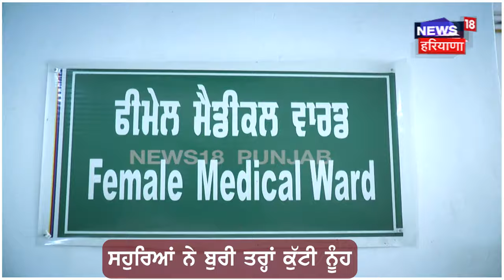Love Marriage ਨਾ ਆਈ ਰਾਸ, ਪਤੀ ਤੇ ਸਹੁਰਿਆਂ ਨੇ ਢਾਹਿਆ ਤਸ਼ੱਦਦ | Tanda News | Hoshiarpur News | N18V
Domestic Violence Case | Love Marriage ਨਾ ਆਈ ਰਾਸ, ਪਤੀ ਤੇ ਸਹੁਰਿਆਂ ਨੇ ਢਾਹਿਆ ਤਸ਼ੱਦਦ | Tanda News | Hoshiarpur News | N18V